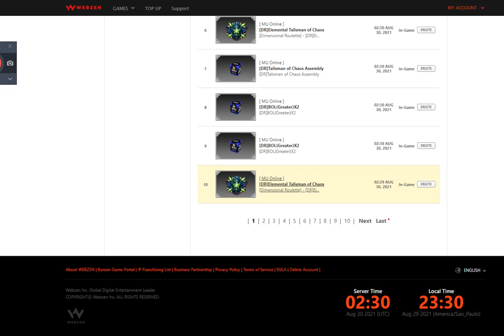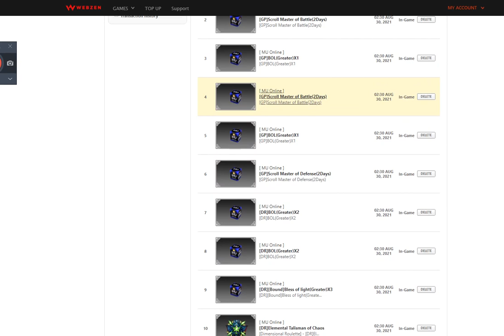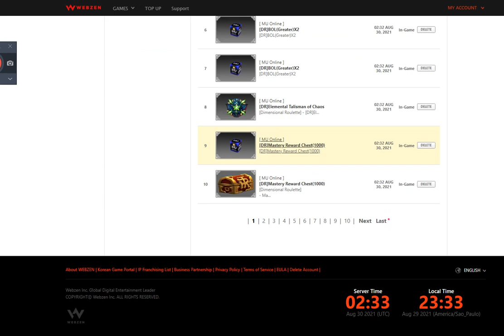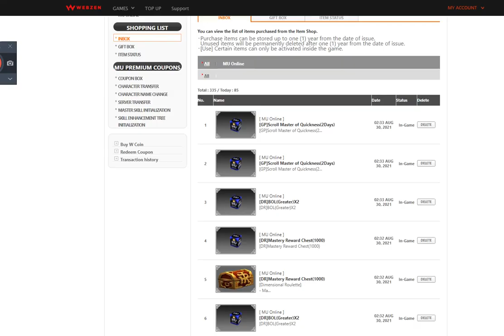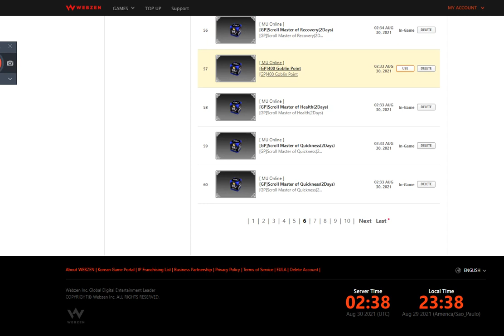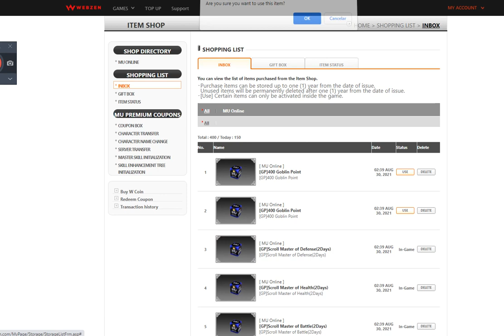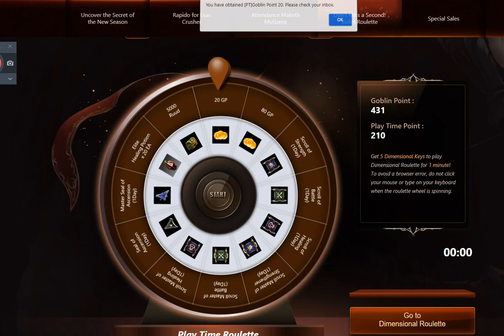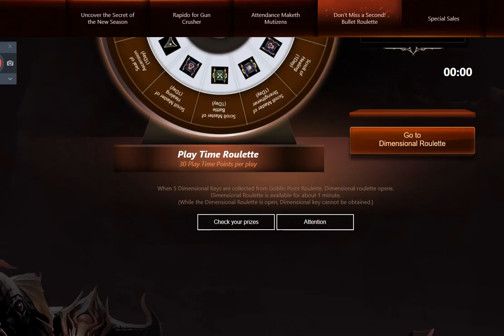Roletaaaaaaaa - MuOnline Webzen 16.1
Espero que sim, mas um vídeo do canal para vocês!
Precisa comprar wcoins? Quer aproveitar o evento?
Melhor site para compra de wcoin, aceita todas as formas de pagamentos, ainda consta que transferência PIX e QRCod PIX.
PJMU